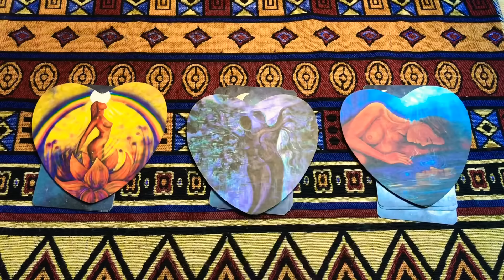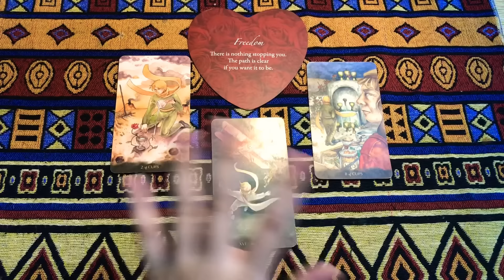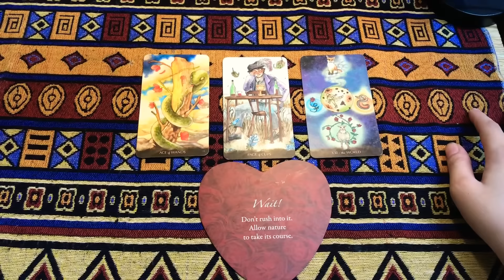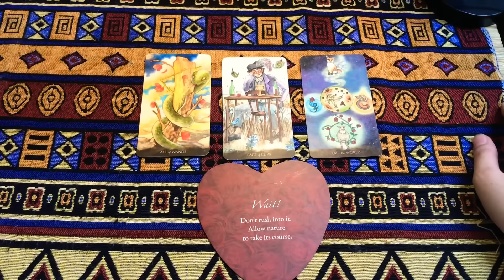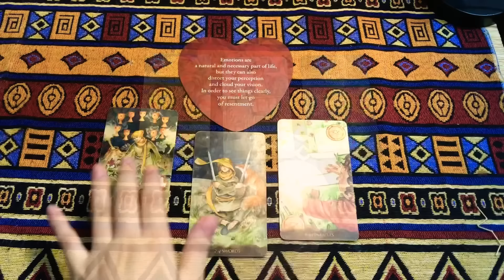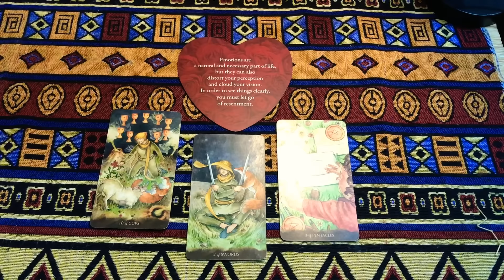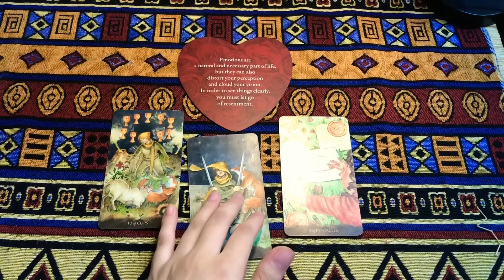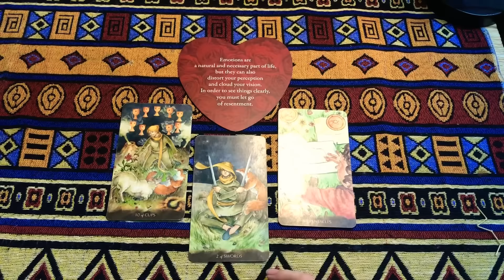CHỌN 1 TỤ BÀI: MỘT ĐIỀU BẠN CHƯA BIẾT VỀ TÌNH YÊU CỦA BẠN